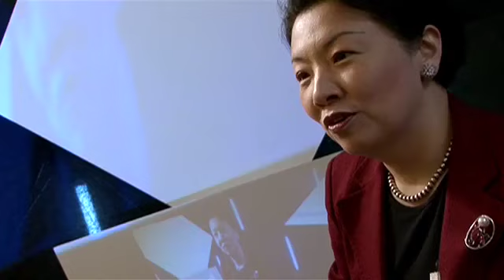Heekyung Jo Min, Director General of Business Opportunity Bureau, New Songdo City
A new city in Korea built from the ground up, showcasing an all-digital lifestyle in a world teeming with intelligent interactive objects.